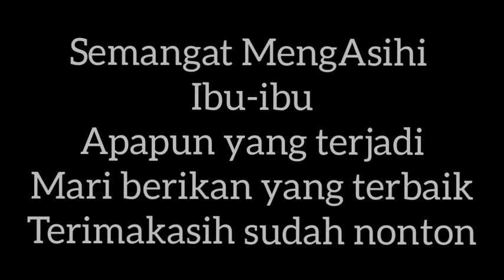Ibu Exclusive pumping, pengertian, resiko, apa asi akan kering jika pumping | aku eping Part 3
Pumping Journey Part 3.
Aku menjelaskan tentang apa itu ibu exclusive pumping dan pertanyaan umum lainnya. seperti apakah asi kering jika hanya pumping, apakah bisa pumping sampai 2 tahun.